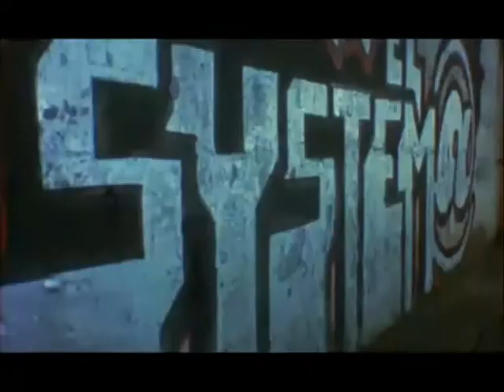Trailer El regreso de Lencho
PREMIOS PLATINO

Tipo de producción: Ficción
Género: Drama
Duración: 100 m.
País de producción: Guatemala
Dirección: Mario Rosales
Guión: Mario Rosales
Intérpretes: Mario Lanz, Miriam Arenas, Tatiana Palomo, Emanuel Loarca, Manuel Chitay

Productoras:
OCCULARIS FILMS

Idiomas: Español